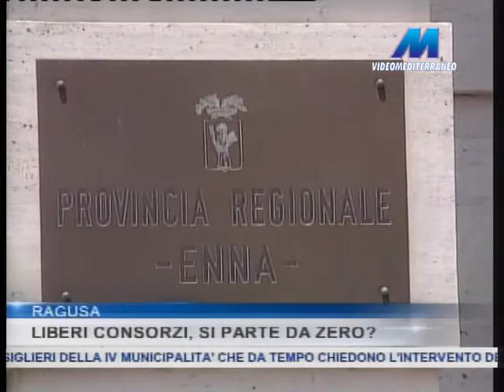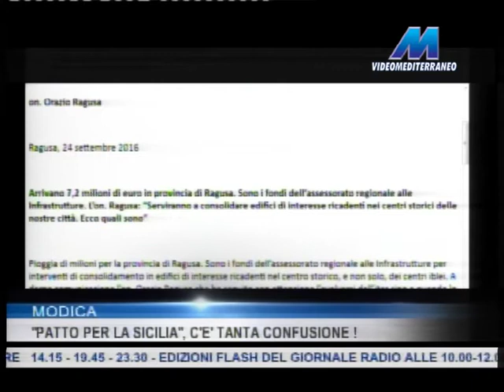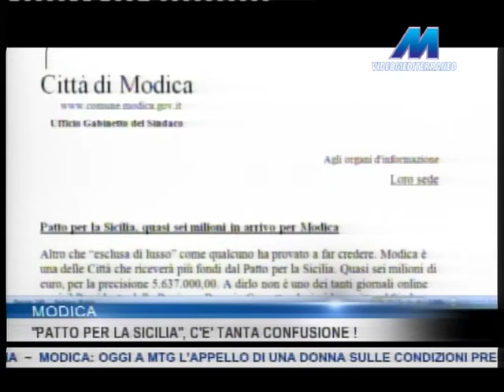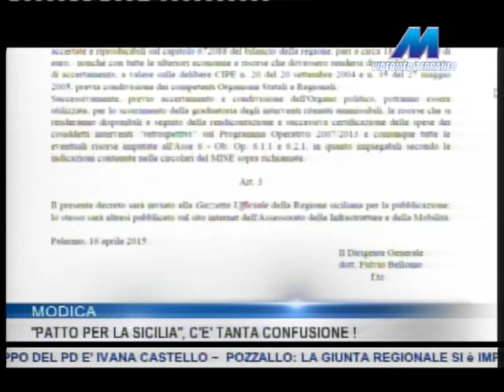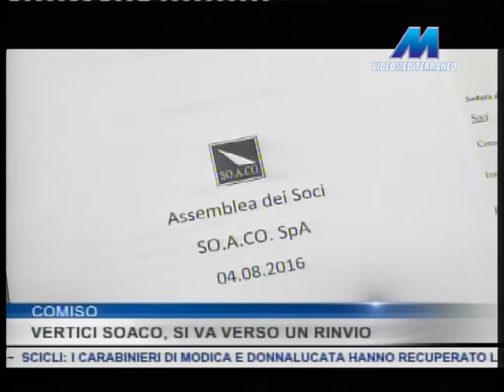MTG 19:45 DEL 29-09-2016